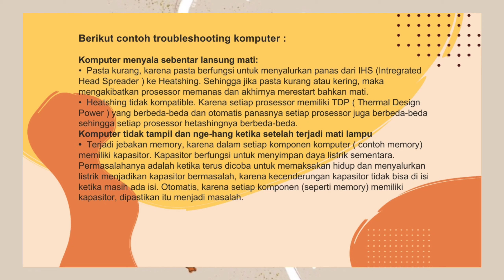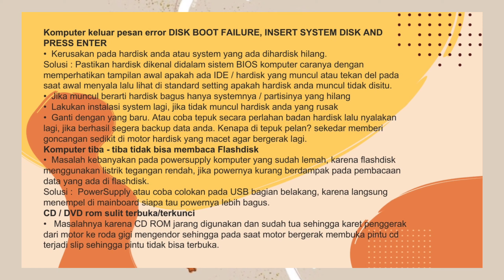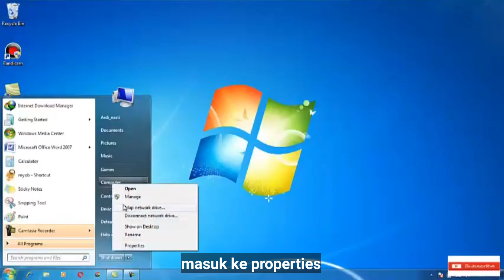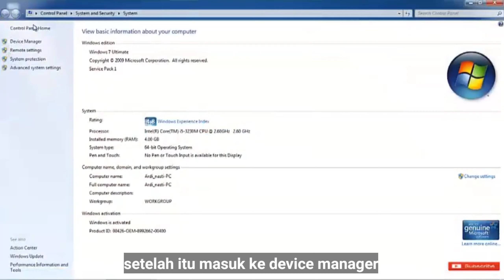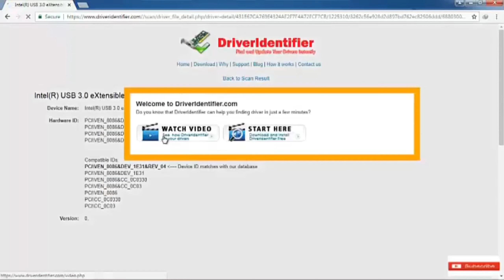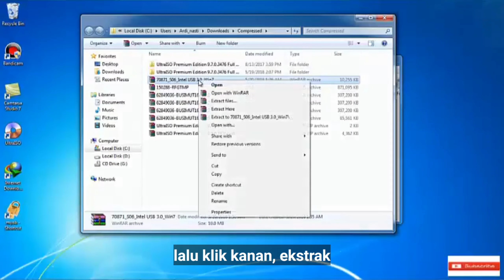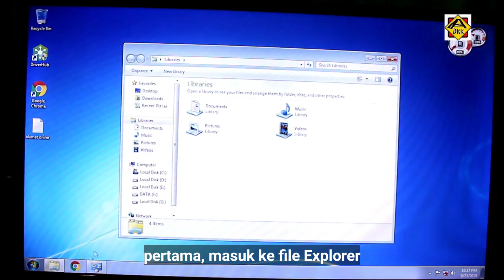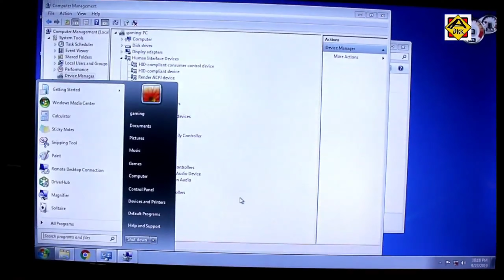PENGERTIAN DAN CONTOH TROUBLESHOOTING KOMPUTER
Nama: Sherly Febryanti
Absen: 29
Kelas: X Multimedia 2